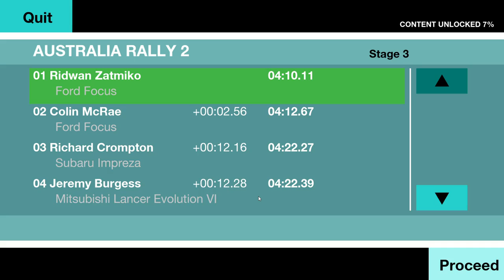Colin McRae Rally (2013) – Australia 2: Stage 3